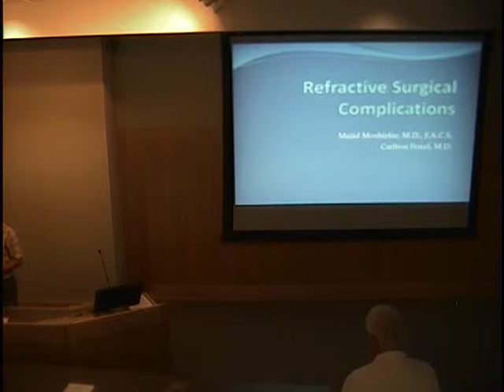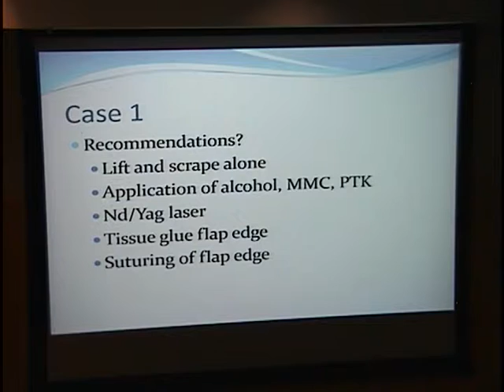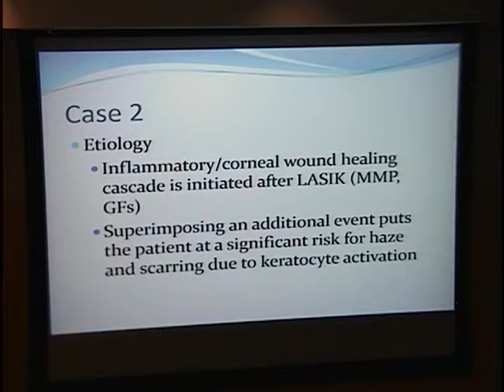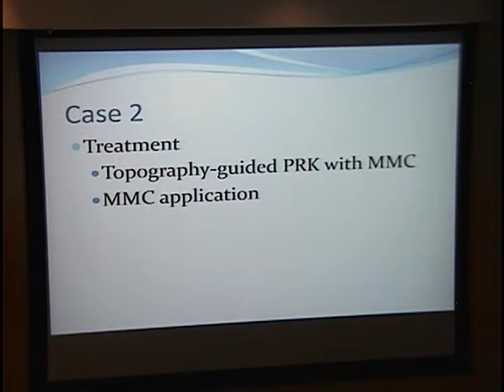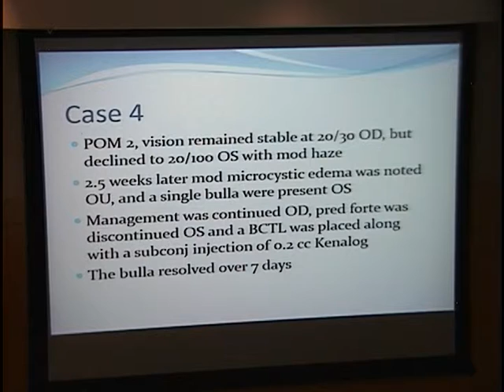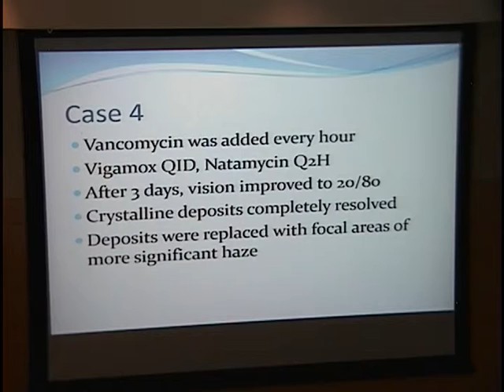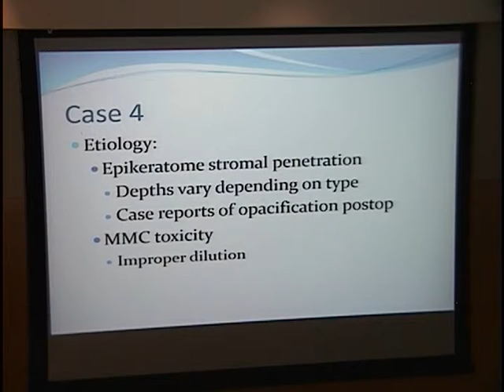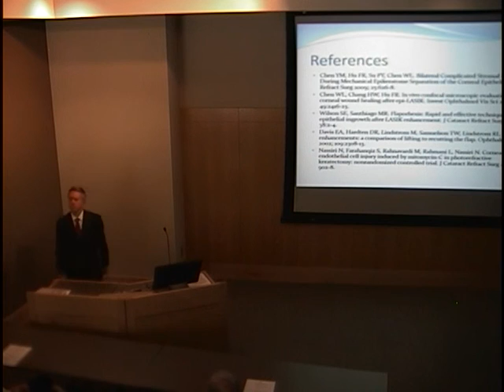Refractive Surgical Complications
Title: Refractive Surgical Complications
Presenter: Majid Moshirfar, MD